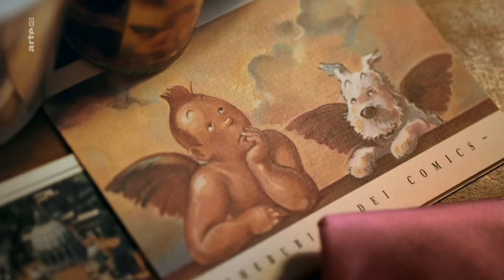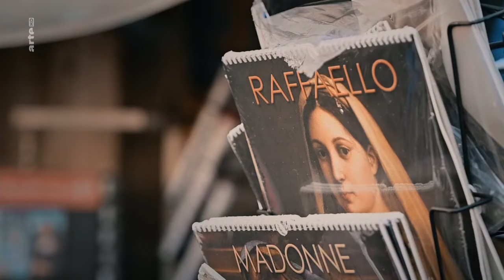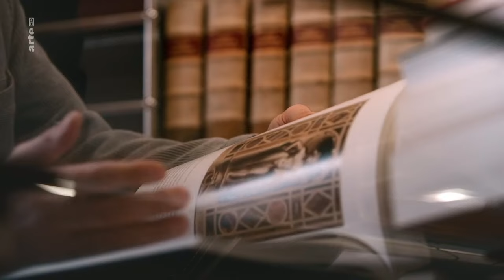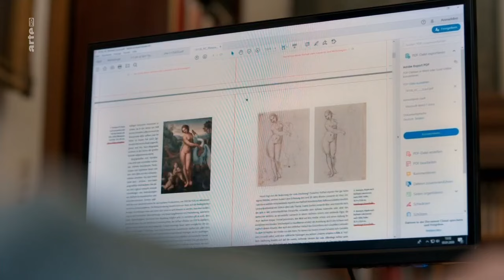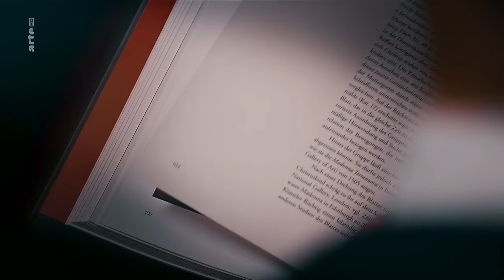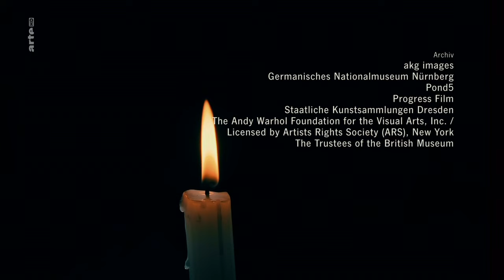Raffael - Ein sterblicher Gott (ital. Maler)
"Raffael – Ein sterblicher Gott"
Porträt des Malers Raffael (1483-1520)
Doku D 2020 von Henrike Sandner.

Der Maler Raffaello Santi stirbt mit 37 Jahren am Karfreitag des Jahres 1520. Rom steht unter Schock. Es ist der Beginn des Raffael-Mythos, der bis heute weitererzählt wird und den Maler überhöht und glorifiziert. Sein Biograf Giorgio Vasari setzt ihn mit Gott gleich, die Romantik nimmt diesen Gedanken auf und stilisiert Raffael zum alterslosen und lasterfreien Kunstgenius. Die Moderne hat sich am Ende gerade deshalb so vehement von ihm abgewendet, ihn als „Kitschmaler“ abgetan. Doch was steckt hinter dem Mythos Raffael? Anhand seines wohl berühmtesten Gemäldes, der „Sixtinischen Madonna“, folgt die Dokumentation der Spur des Künstlergenies. Worin liegt das Geheimnis der angeblich schönsten Madonna der Kunstgeschichte? Raffael wurde nicht zuletzt auch durch dieses Bild zum größten Maler aller Zeiten stilisiert, an dem sich jeder künstlerische Ausdruck, jede Ästhetik zu messen versucht. Aber warum hat sich gerade die perfekte „Sixtinische Madonna“ wie kaum ein anderes Werk so weit von ihrem genialen Schöpfer entfernt? Kaum jemand bringt die Madonna und vor allem die beiden Engel, die zu ihren Füßen liegen, noch mit dem Malergenie Raffael in Verbindung. Die Engel zieren Kaffeetassen oder Keksdosen, sind zu Kitschobjekten geworden. Steckte dahinter möglicherweise Absicht? Denn wer dem Leben des großen Renaissancemalers folgt, erkennt hinter dem verklärten Mythos das Prinzip Raffael. Der Meister wollte für die Ewigkeit malen, er wollte in seinem Werk lebendig bleiben. Das ist dem „göttlichen Maler“ grandios gelungen.